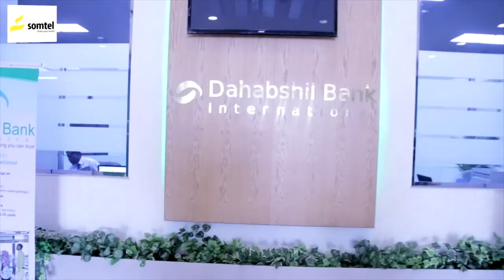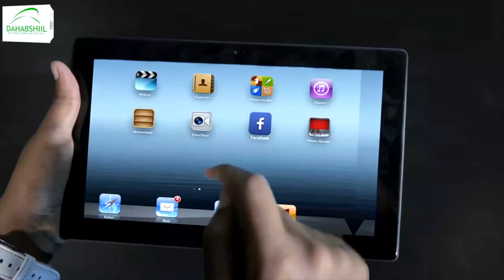Wasiirka Wasaarada Maaliyada JSL oo ka digay khatarta xanuunka COVI-19 oo markii saddexaad kusoo...